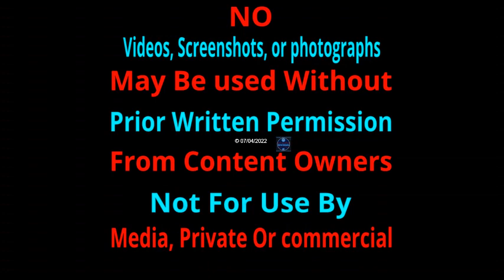WE Took Damage from Possible Tornado Tonight!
We lost part of our roof tonight and the weather channel never said a word, called it 43MPH wind